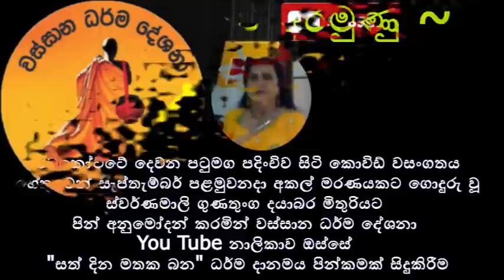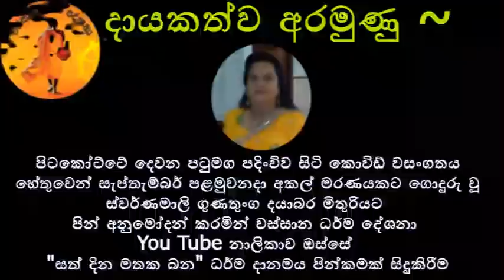මාරයාගෙන් මිදෙන්න මේ බණ පදය දැන්ම අහන්න | Unuwathura himi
මාරයාගෙන් මිදෙන්න මේ බණ පදය දැන්ම අහන්න
   - පූජ්‍ය උණුවතුර බුබුලේ පියදස්සී හිමි 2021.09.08 -
      ප්‍රධාන අරමුණ ~
පිටකෝට්ටේ දෙවන පටුමග ලිපිනය පදිංචිව සිටි කොවිඩ් වසංගතය හේතුවෙන් සැප්තැම්බර් පළමුවනදා අකල් මරණයකට ගොදුරු වූ ස්වර්ණමාලි ගුණතුංග දයාබර මිතුරියට පින් අනුමෝදන් කරමින් වස්සාන ධර්ම දේශනා You Tube නාලිකාව ඔස්සේසත් දින මතක බන ධර්ම දානමය පින්කමක් සිදුකිරීම.
*උපදින මතු භවයන්හිදී මෙවන් වසංගත රෝග වලට ගොදුරු වී අකල් මරණ වලට මුහුණ නොදී දීර්ඝායුෂ ලබන්නට මේ ධර්ම දානමය කුසලය කුසලය හේතු වාසනා වේවා.

දායකත්වය ~
    ස්වර්ණමාලි  ගුණතුංග මහත්මිය ඉතා ළඟින් ඇසුරු කළ කල්‍යාණ මිත්‍ර යෙහෙළියන් පිරිසක් විසින්.

සෙසු අරමුණු ~
   කොපි වසංගතය හේතුවෙන් රෝගීව සිටින සියලු දෙනාට ඉක්මනින්ම නිරෝගී සුවය උදාවේවා..!

ජීවිත අහිමි වූ සියලු දෙනාට පින් අනුමෝදන් කිරීම.

දේශකයාණන් වහන්සේ ඇතුළු මහා සංඝරත්නයට සෙත් ප්‍රාර්ථනා කිරීම.